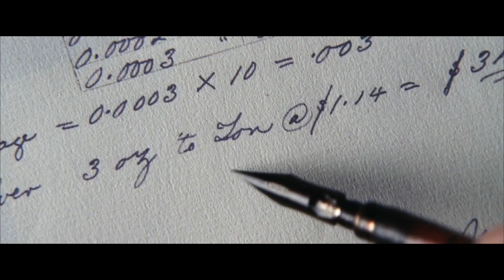Louis C.K. breaks down the enduring genius of There Will Be Blood.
Louis CK talks about the genius of Paul Thomas Anderson's legendary movie “There Will Be Blood”  (2007).

Audio excerpts are from "Joe & Raanan Talk Movies" podcast  (episode 25 - P.T. Anderson Movies w/ Louis CK).